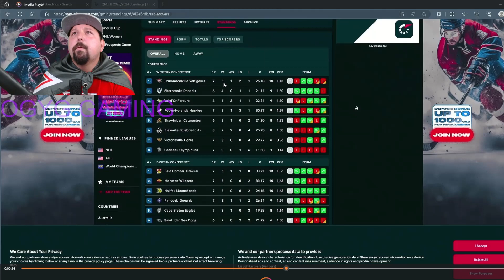THE HALIFAX MOOSEHEADS oct 9th recap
the weeks recap of the mean boyz in green 5 game win streak.
go moose go